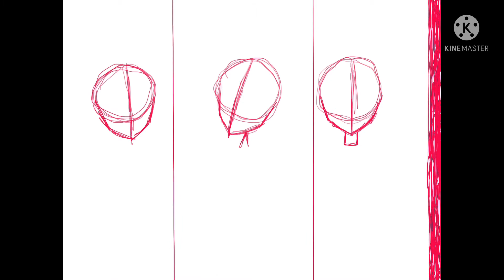I Made New Channel Art!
I have a new video coming out soon, but it won’t export so you get this until I learn how to enable iCloud photos